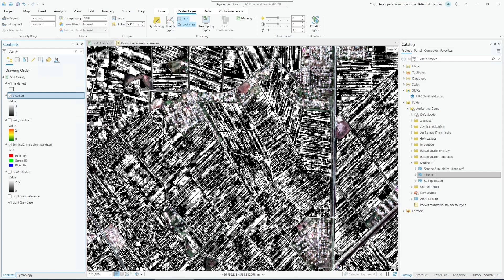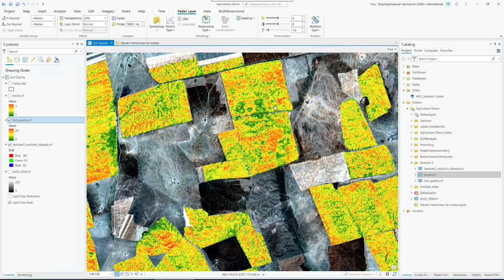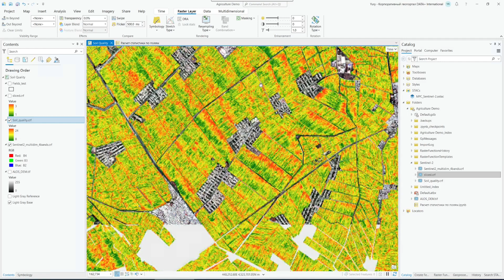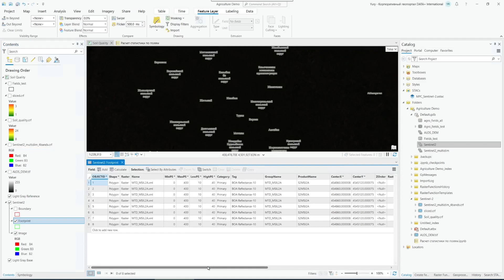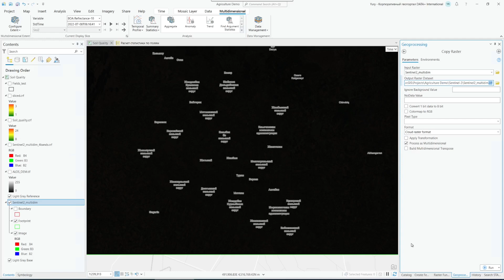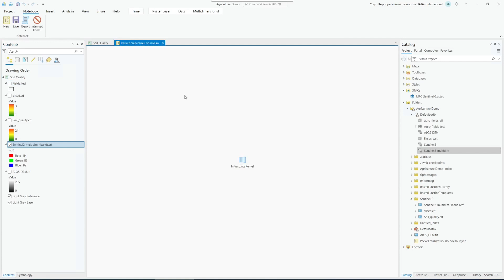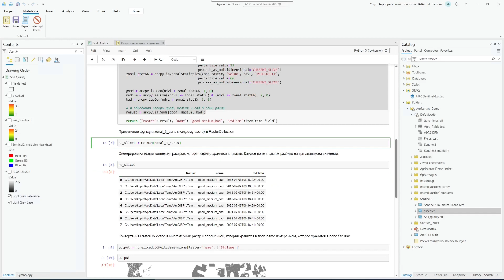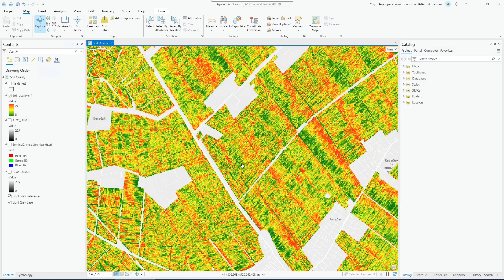Применение ArcGIS Pro для оценки состояния сельскохозяйственных полей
Все пользователи ГИС и специалисты ДДЗ знакомы с индексом NDVI. В сельском хозяйстве его как правило используют для оценки состояния растительности внутри поля, есть попытки построения моделей прогноза урожайности. Но у индекса NDVI есть один недостаток - он отражает состояние растительности в определенный момент времени. А это означает, что на него влияет масса факторов, в том числе случайных. В ролике показан пример построения статистического "индекса качества поля" на базе многолетних наблюдений, который возможно даст больше информации об особенностях конкретного поля и окружающей его территории.